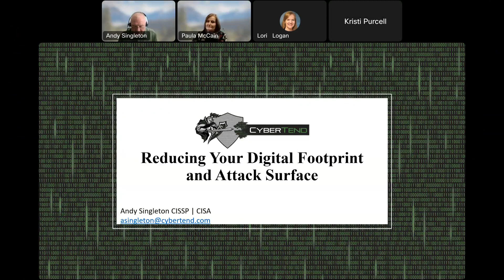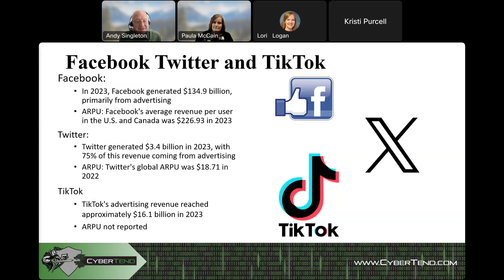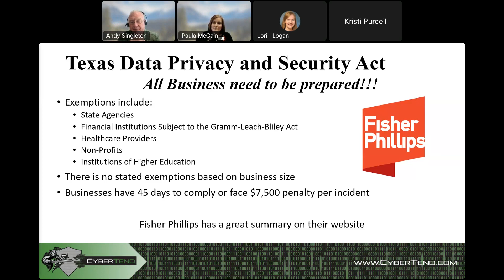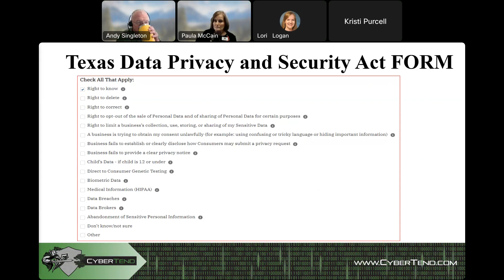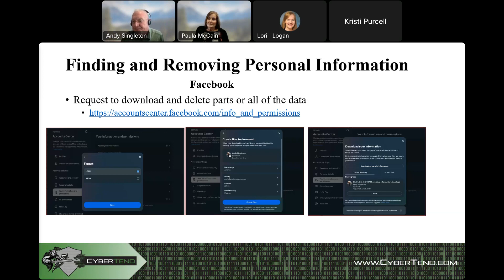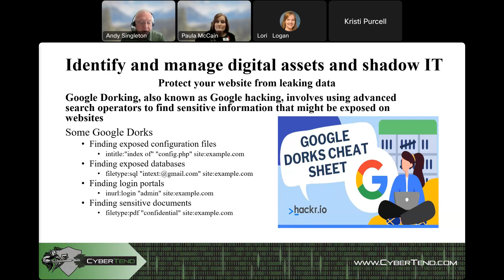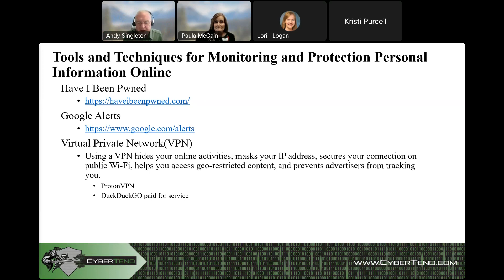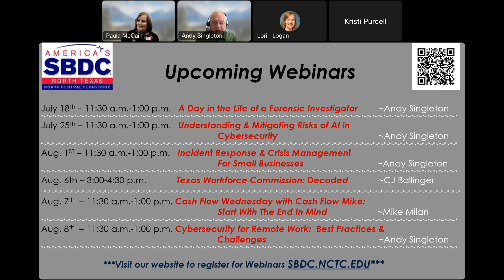Cyber Security Thursdays Reducing Your Digital Footprint and Attack Surface 20240711 1630 1 2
Presenting our specialized training program, "Reducing Your Digital Footprint and Attack Surface," designed to equip individuals and organizations with the strategies and techniques needed to enhance online privacy and security.
At the conclusion of the session today, you will know :
How to find and remove personal information from online sources
Understand privacy settings on social media and other platforms
Use of secure browsing practices and VPNs
Identify and manage digital assets and shadow IT
Tools and services for monitoring and protecting personal information online